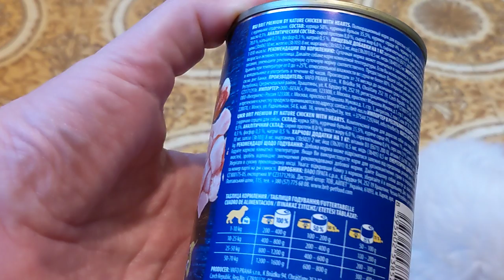Brit Premium консерва для собак